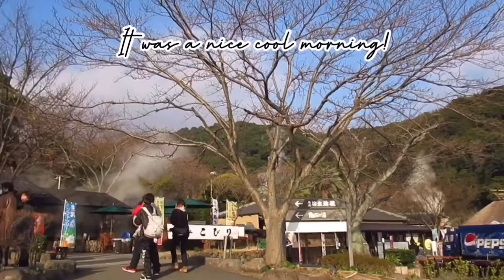Feeding carrots to capybaras, sheep, and rabbits at Yama Jigoku (Hell Mountain) In Beppu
Visited the mini zoo in Yama Jigoku 山地獄 in Beppu, Oita Prefecture!
Feeding treats to our animal friends in Yama Jigoku! There were sheep, rabbits, capybaras, and flamingos!